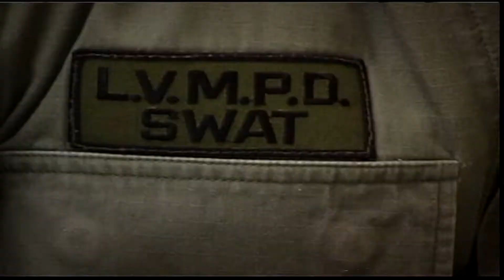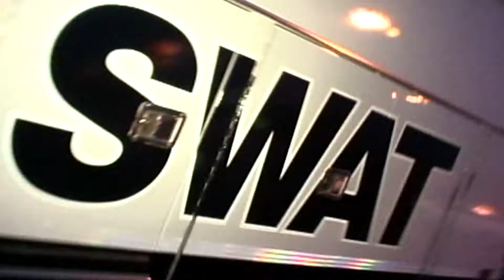Copy of S.W.A.T. Las Vegas Metro Police Department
SWAT team Zebra trains for dangerous situations in the Las Vegas Valley.